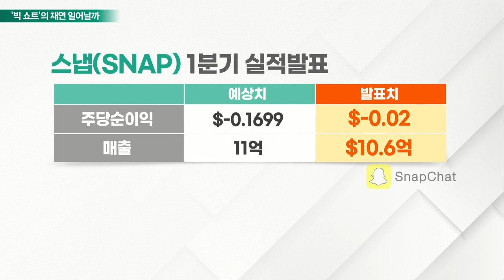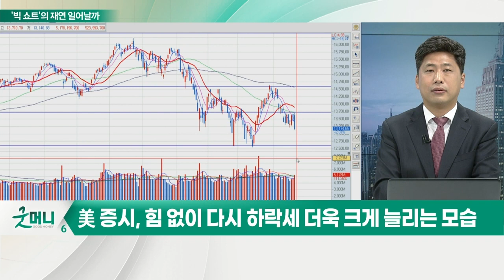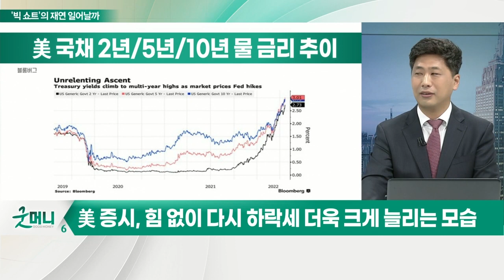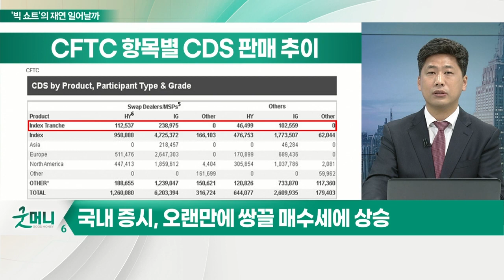'빅 쇼트'의 재연 일어날까… 파월, 대놓고 '5월 빅스텝' 진행?_김선규의 왓츠업 (20220422)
# 美 증시, 힘 없이 다시 하락세 더욱 크게 늘리는 모습
- 파월, 직접적으로 5월 FOMC 빅스텝 언급: 시장 충격
- 채권 매도세 커져: 5년-10년 물 국채 금리 역전 발생

ECB·영란은행, 강한 금리 인상 주장
- 매파로 전향
- 글로벌 긴축 더욱 강해질 듯
- 美 주택 모기지 금리 5.11%, 7주 연속 상승
- CFTC 하이일드 CDS 판매율 움직임 좋지 않아

연준, 빅스텝… ECB·영란은행, 강한 금리 인상 주장
- 대규모 금리 인상
- 기술주 실적, 사상 최대되더라도 수익률 실망 매물 속출 전망

# 국내 증시, 오랜만에 쌍끌 매수세에 상승
- 이창용 한국은행 총재 임명
- 우리 시장, 글로벌 증시 불확실성으로 또다시 답보 전망